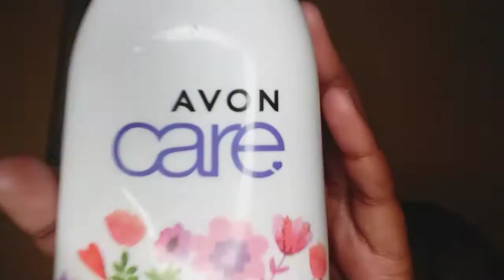MORNING ROUTINE || GRWM VIDEO || SOUTH AFRICAN YOUTUBER 🇿🇦❤️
you are all appreciated and loved . ❤️